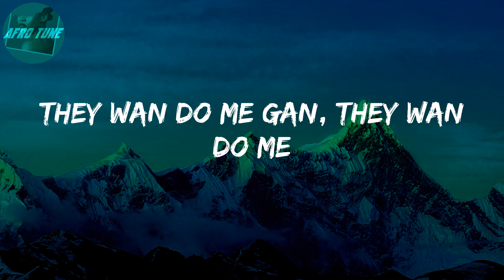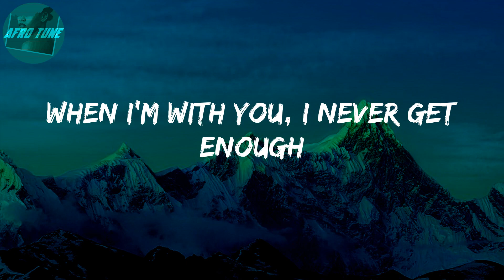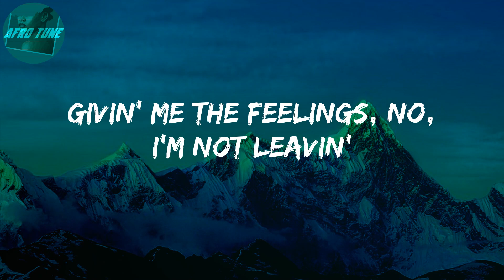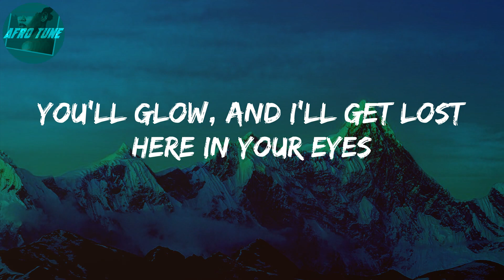Peru (Lyrics) - Fireboy Dml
Lyrics: Peru
Peru para
Peru para
Peru para
Peru para
Peru para
Peru para
Peru para
Peru para
Peru Peru para
I'm loo
Peru para
Peru Peru para
I'm loo
Peru para
Peru Peru para
I'm loo
Even Peru don dey para
Peru para
Peru Peru para
I'm loo
Peru para
Peru Peru para
I'm loo